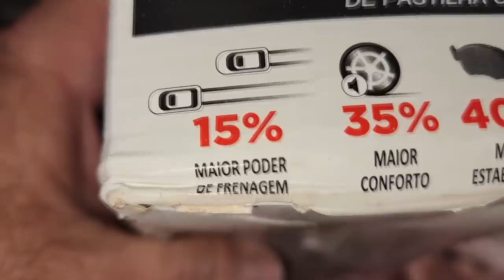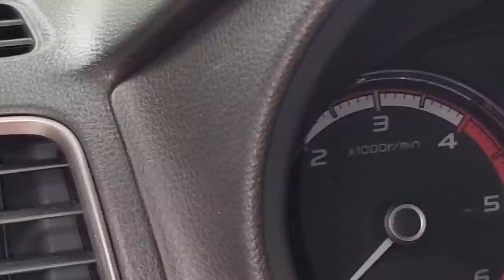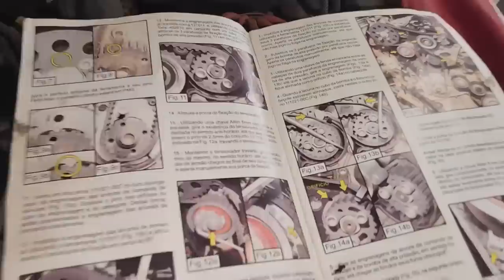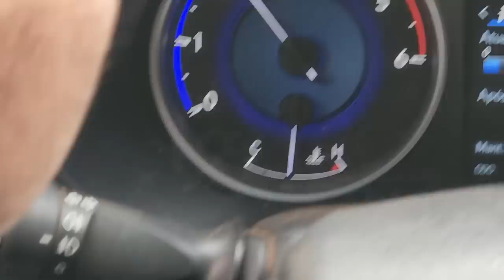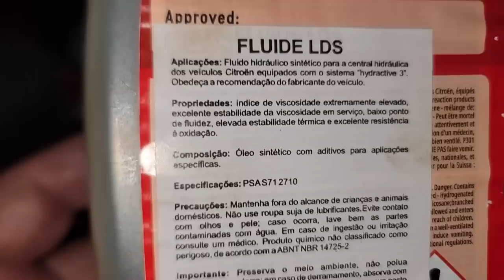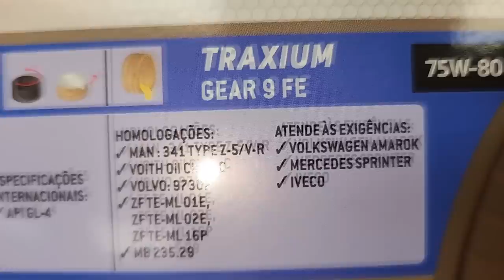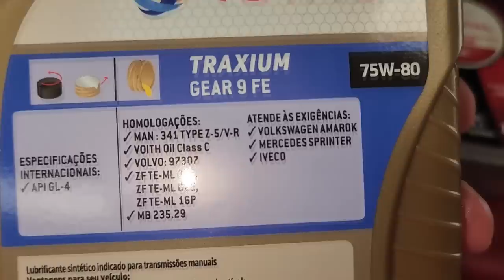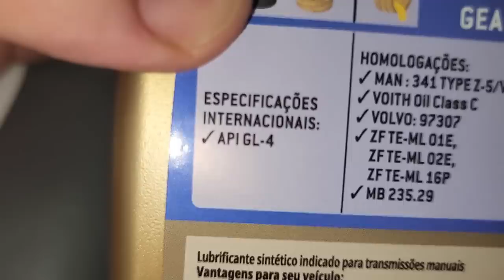EP. 975// Amarok, Triton 2.4, Hilux, Frontier... Você tem o SONHO de trabalhar como MECÂNICO DIESEL?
Qual km quilometragem para a troca da correia dentada da VW AMAROK?
Qual km troca fluído câmbio automático da S10/TRAILBALZER?
Qual óleo correto motor Amarok?
Qual óleo original câmbio manual Amarok?
Qual fluido direção hidráulica Amarok?

"embreagem s10"
"melhor mecânica"
"mecânica chevrolet"
"melhor marca óleo s10 5w30"
"como balancear"
"review s10"
"sw4 s10"
"militec funciona"
"serviços toyota"
"oficina toyota"
"o que é hilux garbosa"
"mecânica toyota"
"manutenção toyota"
"restauração hilux"
"hilux antiga"
"diesel 4x4"
"como montar motor diesel"
"diesel 4x4"
"embreagem s10"
"melhor mecânica"